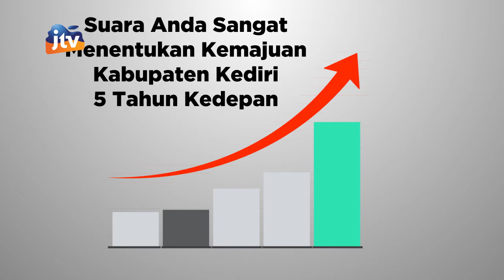TVC KPU KAB. KEDIRI AYO DATANG KE TPS RABU 9 DESEMBER 2020